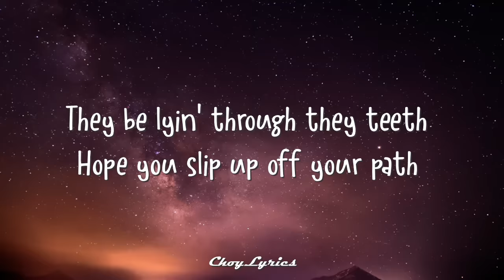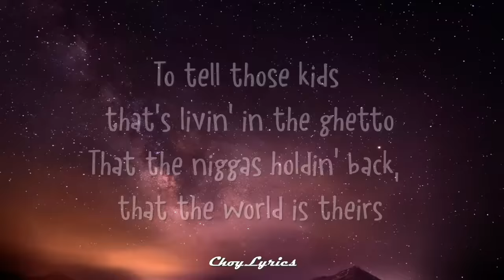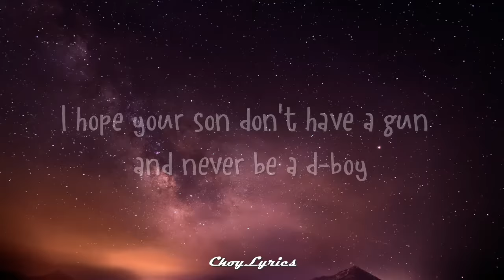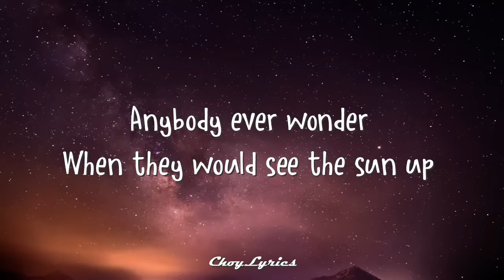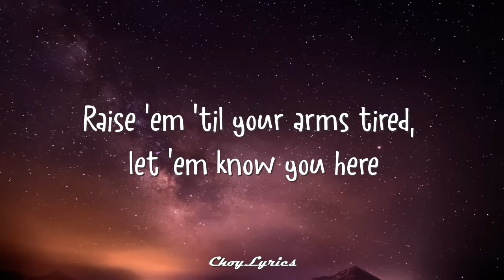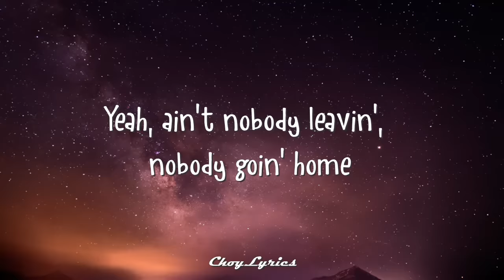Lupe Fiasco - The Show Goes On (Lyrics)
Lyric video for “The Show Goes On” by Lupe Fiasco